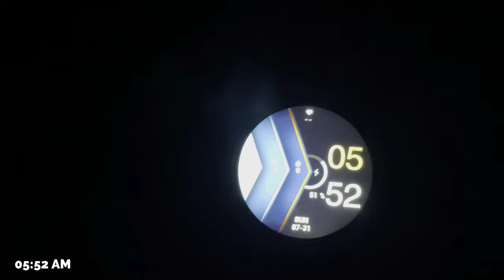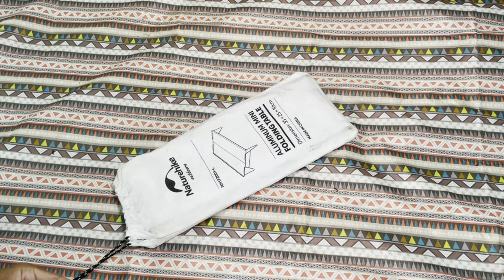SOLO CAMPING IN THE FOREST WITH WATERFALL • SHIELD IN TENT UNTIL MORNING • ASMR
Hello friends, today I am camping in a tropical rain forest. I arrived at the location and was greeted by a light drizzle then heavy rain until the evening.
I cook beef steak and grilled chicken and sweet drinks of course.
really a very comfortable atmosphere.